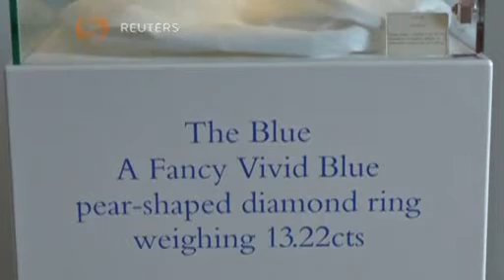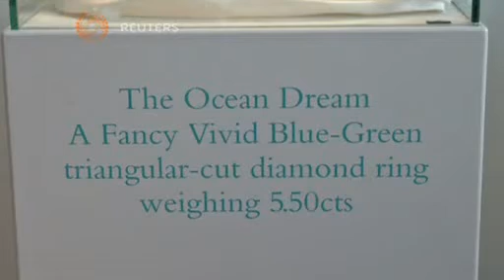كريستيز تعقد مزادا على أكبر ماسة زرقاء في العالم بقيمة 22 مليون دولار